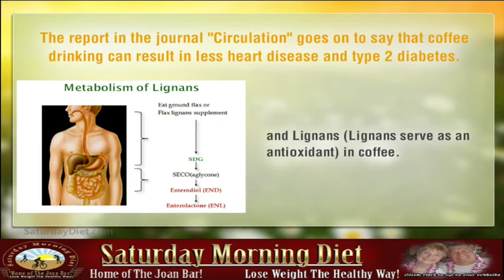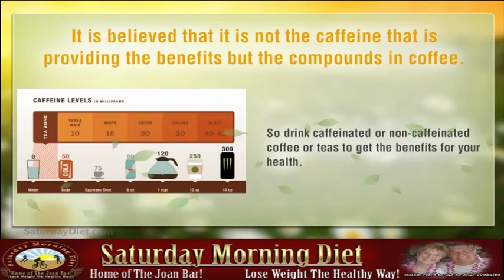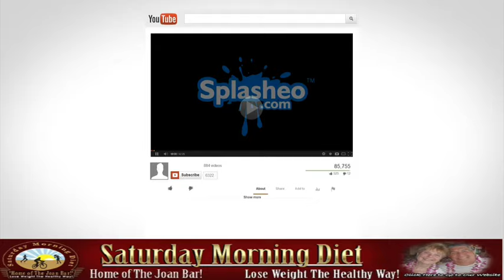Coffee Devil Or Angel For Weight Loss?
Every couple of months another article appears either saying coffee is good for us, or bad for us.
The latest report says it is GOOD!